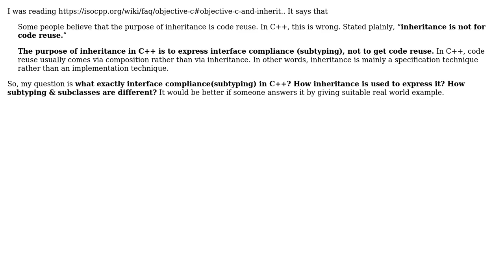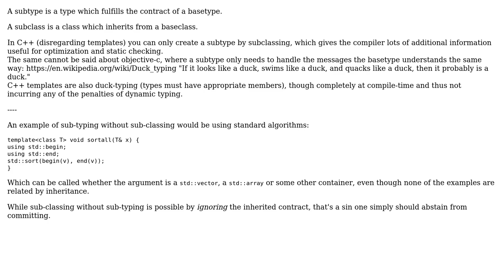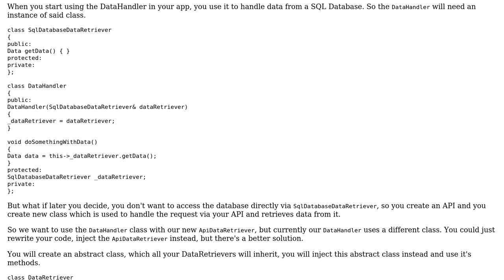Software Engineering: What exactly is interface compliance in C++? (2 Solutions!!)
Software Engineering: What exactly is interface compliance in C++?

With thanks & praise to God, and with thanks to the many people who have made this project possible! | Content (except music & images) licensed under CC BY-SA | Music | Images & others | With thanks to user Destructor user Deduplicator user Andy and the Stack Exchange Network Trademarks are property of their respective owners. You are responsible for your own actions.